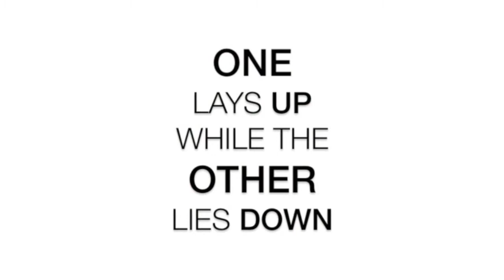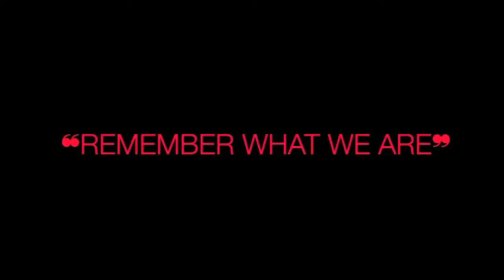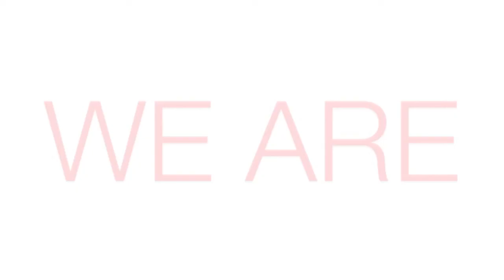♛; remember what we are //reibert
YOU WOULD NOT BELIEVE HOW MANY THINGS I TRIED OUT HERE, LIKE I DON'T EVEN KNOW WHAT I DID BUT I LIKE IT
Can I just say, reibert-reibert-reibert- That ship is destroying my life along with ereri and jeanmarco. If you guys can lend me your tips of how you deal with all the perfectness and feels from them, please let me know! c:

I might edit this desc. later but for now, lets move onto teh dedications;
Caelin; You are and forever will be caelin senpai to me, I feel I can talk to you about anything. I swear senpai, you're so mellow and hilarious xD Thanks for all your help with everything, it means a lot to me because well, senpai noticed me. And you are just so perf and so is you editing so I wanted to dedicate this perf ship for you :3

Vee; SIFUUU, you are so worthy of that title btw c: You are just so amazing and your editing is just graceful and perfect that I can only hope that this crappy vid with loads of glitches will be worthy to be dedicated to you. And talking with you is so much fun! I get to enjoy our chats and learn new things too, I really want to check out Norwegian schools now! xD

Peny; If you are not one of the sweetest things alive, then I dunno what is! You are constantly amazing me with your vids, you surprise us with your hidden talents and text, flow, etc.. And then you comment on almost all my vids saying 'awesome' and stuff. Honestly I think your lying bc look at you girl, you are super fab c: I hope you like this though! ;3

Footage; reibert [SnK]
Pictures; bahh, I forgot... If you want them just PM me and I'll let you know c:
Time Taken; 2-3 days + 1 day for testing